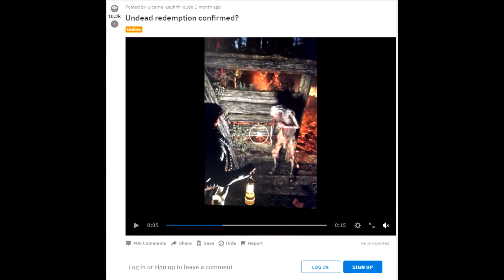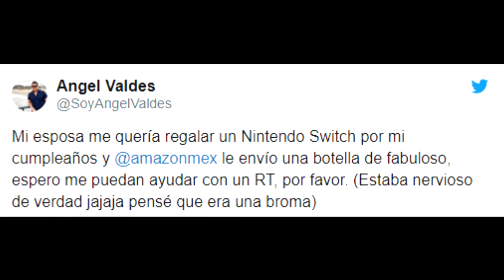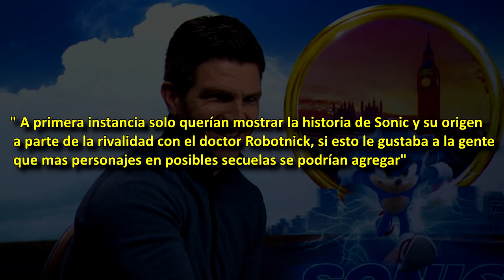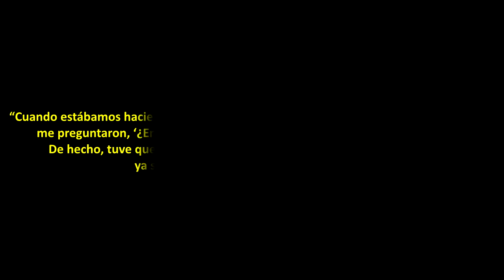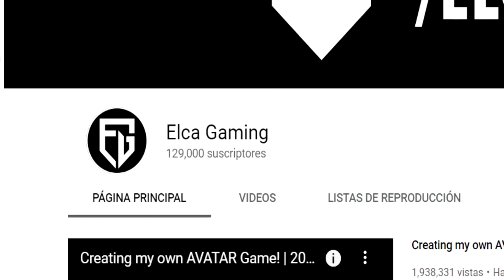10 Historias Raras e Increíbles De Los Videojuegos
En este video te he recopilado 10 historias recientes alrededor de los videojuegos, una nueva sección que espero que les guste.